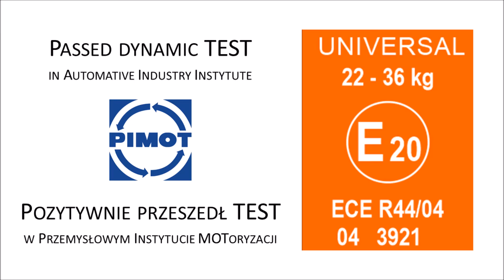STABILO MULTISEAT 4-points vest mounting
The video shows how to mount 4-points vest/harness in the STABILO MULTISEAT car safety seat.